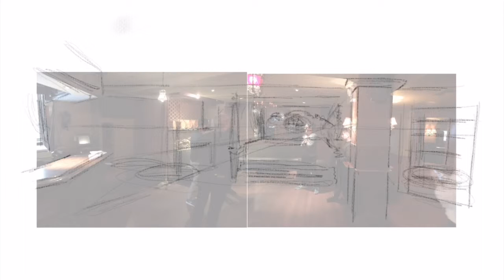A 57th Street Nightclub Cigar Room Inspired By The Movie Cocaine Bear?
A real-world design project for a Cigar Room for a proposed west 57th street nightclub. Elizabeth Banks eat your heart out ; -)

ABOUT ME